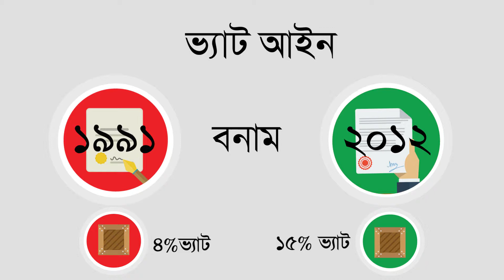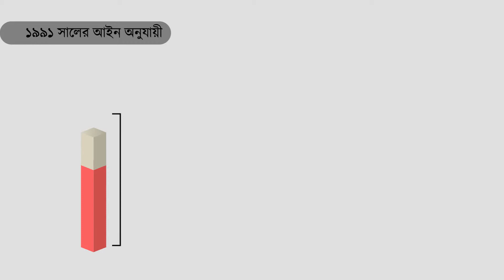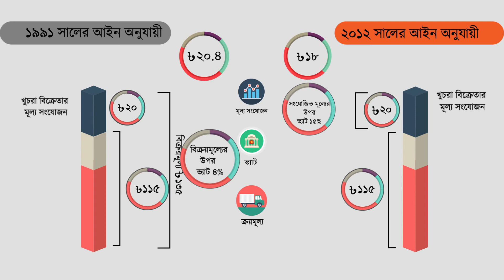VAT Calculation: Truncated Vs Standard Rate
4% VAT is larger than 15% VAT